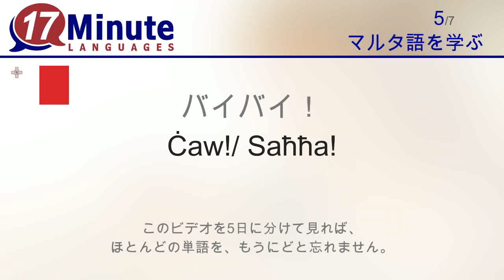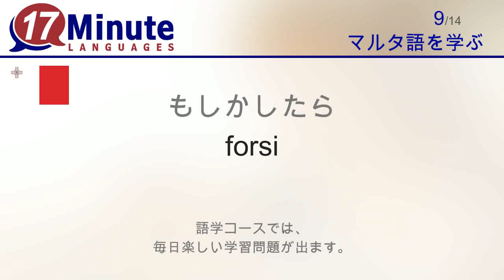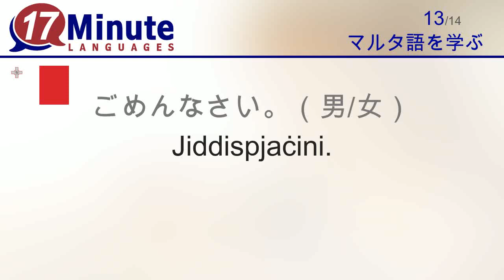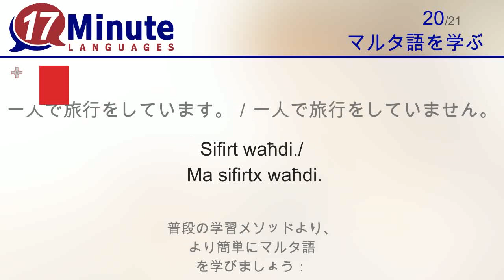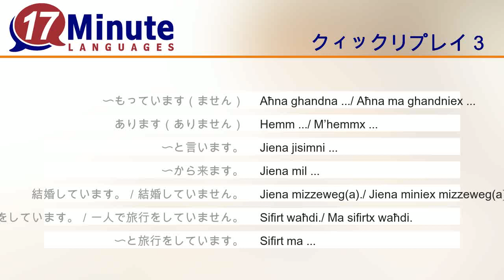マルタ語を学習する（無料語学コースビデオ）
このビデオでは、マルタ語の もっとも役に立つ単語を紹介します。
このビデオを5日に分けて見れば、 ほとんどの単語を、もうにどと忘れません。
7語新しい単語を勉強した後、その7語が、求めて簡単に繰り返されます。 そのほうが、単語を早く覚えることができます。

17-Minute-Languagesの語学コースでは、 ロングメモリー学習方法で5千語までの単語を覚えます。この学習方法は、この学習ビデオより、さらに効果的です。
語学コースでは、 毎日楽しい学習問題が出ます。
日々のチャレンジ： この語学コースでは、 他の学習者と対決して、記章を集めることができます。

17-Minute-Languages.comにはマルタ語語学講座の 無料デモバージョンがあります。すべての学習方法を ゆっくり体験して、単語の学習を始めてみましょう！
17-Minute-Languages: Windows, Mac, Linux, Android, iOSのソフト
普段の学習メソッドより、 より簡単にマルタ語 を学びましょう： 17-minute-languages.com

マルタ語語学コースは以下のリンクにあります：

 このビデオでは、次のマルタ語の単語を学習します：
おはようございます！ = Bonġu/ L-Ghodwa it-tajba
こんにちは！ = Il-ġurnata it-tajba
おやすみなさい！(男/女） = Il-lejl it-tajjeb
バイバイ！ = Ċaw/ Saħħa
さようなら！ = Insellimlek
はい = iva
いいえ = le
もしかしたら = forsi
わかりました = Ok.
ありがとう！ = Grazzi
どういたしまして！ = Jekk joghġbok
ごめんなさい。（男/女） = Jiddispjaċini.
〜あります（〜ありません） = Jiena għandi .../ Jiena ma ghandiex ...
〜もっています（ません） = Aħna ghandna .../ Aħna ma ghandniex ...
あります（ありません） = Hemm .../ M’hemmx ...
〜と言います。 = Jiena jisimni ...
〜から来ます。 = Jiena mil ...
結婚しています。／結婚していません。 = Jiena mizzeweg(a)./ Jiena miniex mizzeweg(a).
一人で旅行をしています。／一人で旅行をしていません。 = Sifirt waħdi./ Ma sifirtx waħdi.
〜と旅行をしています。 = Sifirt ma ...